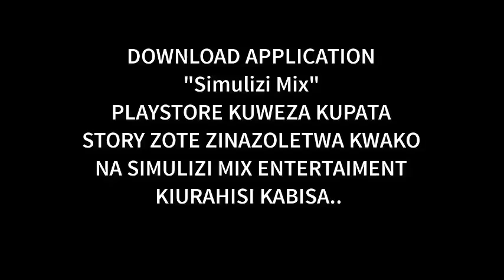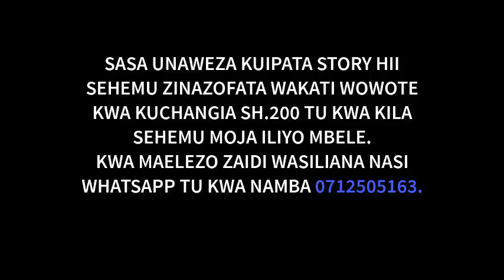SIMULIZI YA MAISHA NIENDE WAPI? 107